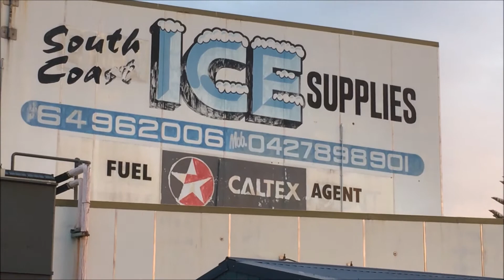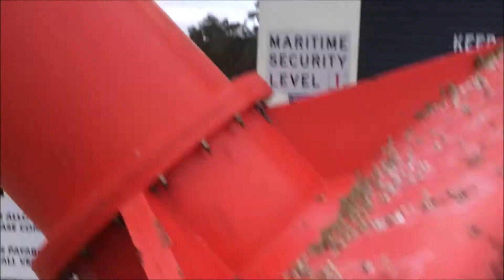Nearly Finished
Cruising the wharf and a blast from the past at the end.
For my good mate Dusty 🤠